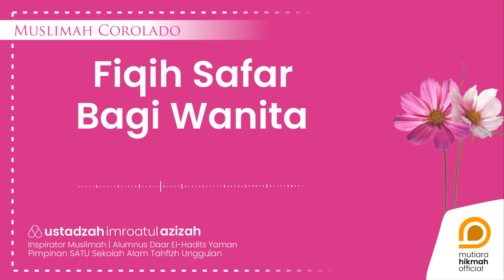⭕ FIKIH SAFAR & PERJALANAN BAGI WANITA MUSLIMAH | Ustadzah Imroatul Azizah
FIKIH SAFAR & PERJALANAN BAGI WANITA MUSLIMAH
Pengajian Muslimah Colorado Amerika Serikat
Sabtu, 11 Desember 2021 Waktu Denver

► Bersama : Ustadzah Imroatul Azizah
| Inspirator Muslimah

►  YUK Ikut Mensupport Dakwah Yayasan Mutiara Hikmah Official ( YAMAMAH ) melalui
|  a.n. MUTIARA HIKMAH OFFICIAL

📞 Informasi | Konfirmasi
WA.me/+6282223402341